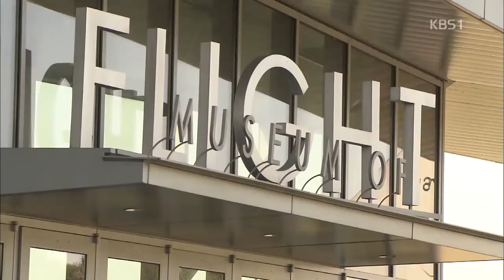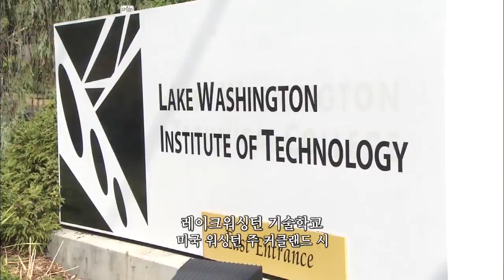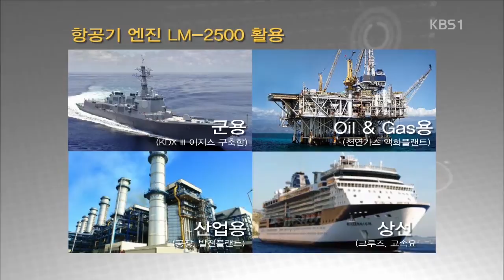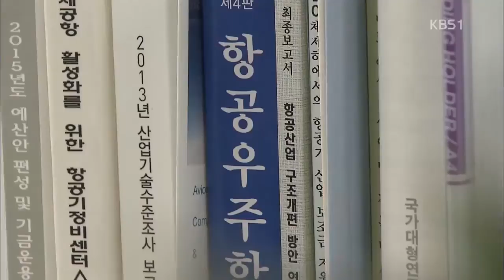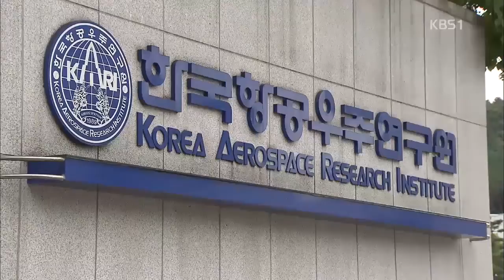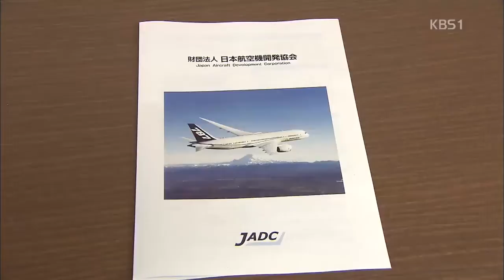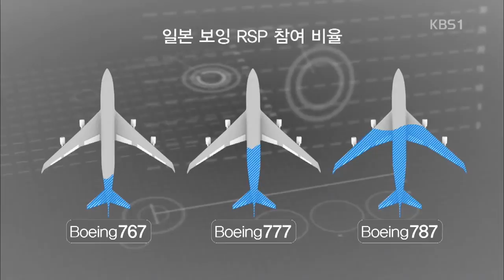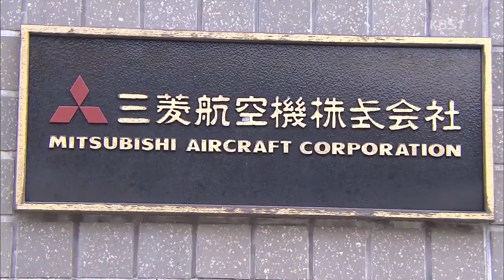[보도 특집] 이카로스의 도전, 500조원 시장을 잡아라! #3